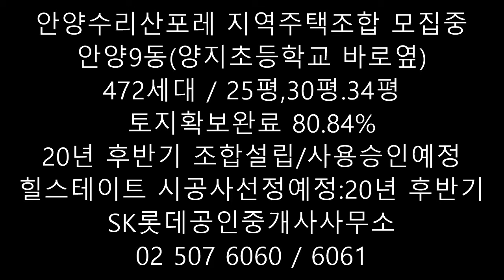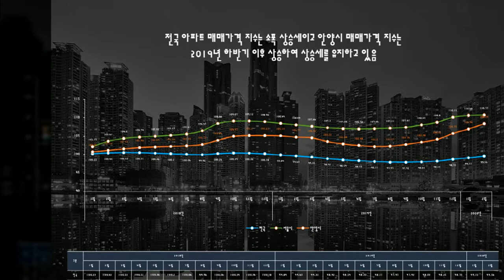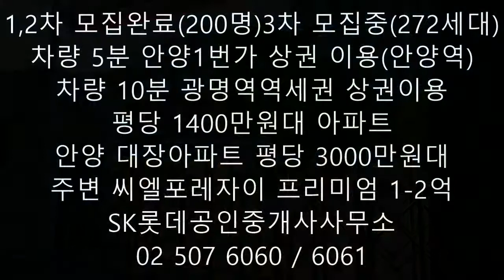안양수리산포레(472세대/안양9동) 지역주택조합 3차 분양중(7.1부 모델하우스 운영예정) /정다운공인중개사사무소 010 5015 7431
■ 안양수리산포레(총 472세대) 지역주택조합 3차모집중(20.7.1일부 분양예정)
 ●안양수리산포레 내용
  ★주소:경기도 안양시 안양9동 산53번지 일원
  ★7월 1일부 분양예정
  ★세대 : 총 472세대(1,2차모집완료 200명/3차 모집중 272세대)
    ▶25평(59A) : 218세대 / 3.5억
    ▶25평(59B) : 39세대 / 3.5억
    ▶30평(74A) : 129세대 / 4.4억
    ▶30평(74B) : 18세대 / 4.4억
    ▶34평(84) : 68세대 / 4.9억
  ★분양가 : 평당 1,400만원정도
  ★전매가능 : 2회 가능
 ●교통 / 입지
  ★광명(차량15분/코스트코,롯데아울렛,이케아 등),안양 더블생활권
  ★학세권:양지초등학교(바로옆),안양서중학교,안양외고,안양예술고
  ★안양 1번가 상권 이용가능(차량 8분)
  ★안양역 차량 8분, 엔터식스안양점(차량 8분), 비산동 이마트(차량 8분)
  ★월판선, 인동선 신설지하철 개통으로 인한 안양가치 상승
  ★숲세권 신 주거타운 아파트
  ★수리산 도립공원 산립욕장/ 수리산 캠핑장
  ★삼덕공원 / 병목안 시민공원(캠핑장)
 ●타 단지와 비교(안양수리산 포레 : 평단가 1400만원)
  ★씨엘포레자이(만안구 안양동 585-2) / 프리미엄 1-2억 / 평당분양가 1900만원
  ★예술공원 아르테자이/전매제한 안풀림 / 평당분양가 2100만원
  ★힐스테이트 비산파크뷰(안양 비산동 10번지) / 평당분양가 2100만원
  ★안양 16년이상 노후아파트 비중 80%이상 수준
 ●안양수리산포레 지역주택조합 진행정도
   ★토지확보율 공고일기준(20.6.8) 약 80.84% 완료    (모델하우스 방문시 토지매입계약서 확인가능)
   ★2019.1 : 행정시설건립 타당성 조사 및 투자심사
   ★2019.3 : 지구단위계획수립
   ★2020 후반기 : 주택설립조합인가/사업승인
   ★20.9 : 현대힐스테이트 건설사 선정
    ※ 모집공고 : 토지확보 80%시 가능
    ※ 사업승인 : 토지확보 95%시 가능
   ★올해안 조합설립 / 사업승인 완료예정
   ★21년 전반기 아파트 착공예정
 ●지역주택조합 자격조건
   ★해당지역주택조합이 설립된 특별시,광역시,시 또는군에
     만 19세이상 6개월이상 거주한 무주택소유자
   ★조합설립인가 신청일로부터 당해조합주택입주
     가능일까지 세대주를 포함한세대원이 주택을
     소유하지않거나 전용면적 85m2이하 주택을
     1가구만 소유하고있는 세대주
   ★60세이상의 직계존속이 주택을 소유하고있는 경우는 가능
   ★주택소유자는 20세 이상의 자녀독립세대로 신청가능
   ★조합설립인가신청일부터 입주가능일까지 조합원 자격유지
     (단 오피스텔,기숙사,고시원 등 주택법상 주택이 아님)
 ★ 늘 행복하시고, 늘 건강하시고,
   늘 하시는 모든일들이 잘되기를 기원합니다!
    꼭 부자되십시요!

악사완료